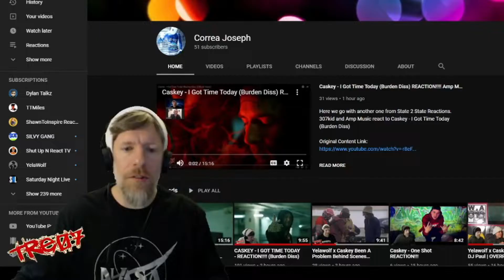End It - New Wage Slavery REACTION!!!! [[ New Age Body Count! ]]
Tre07 Reacts to End It - New Wage Slavery Music Video.